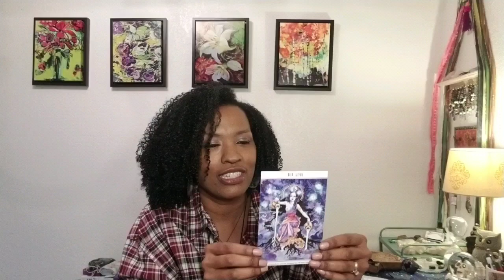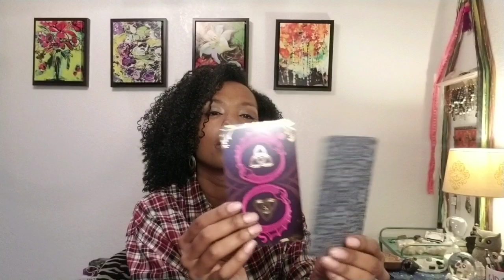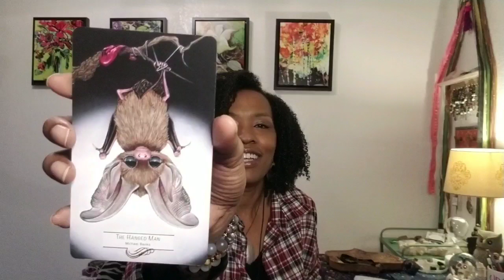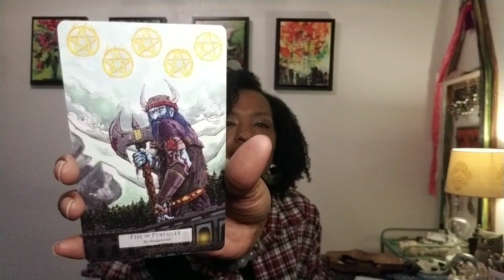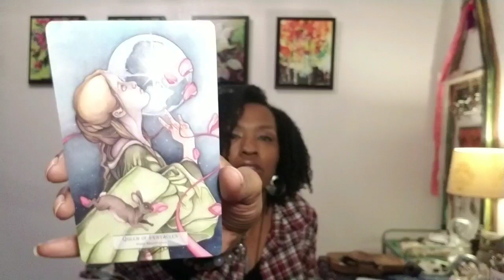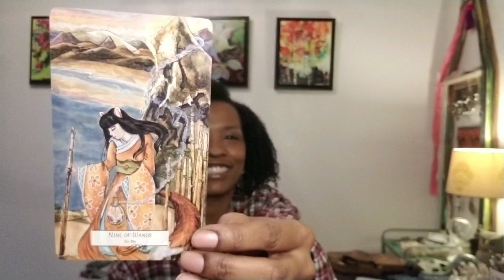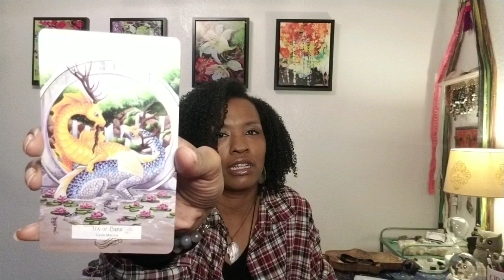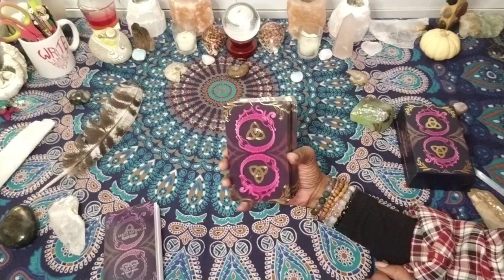78 Tarot Mythical Edition Unboxing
🔮~Want more insight on how to infuse law of attraction into your life? I have 185 blog posts on all things inspirational and life changing